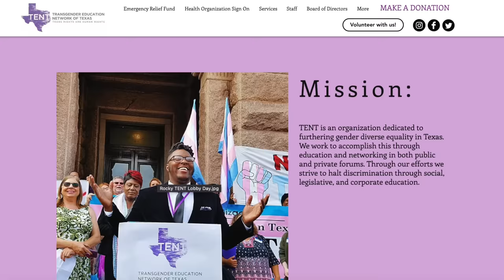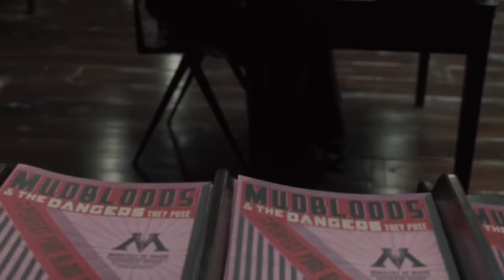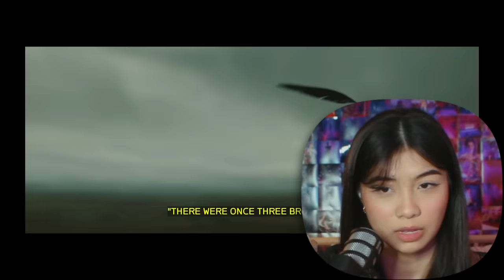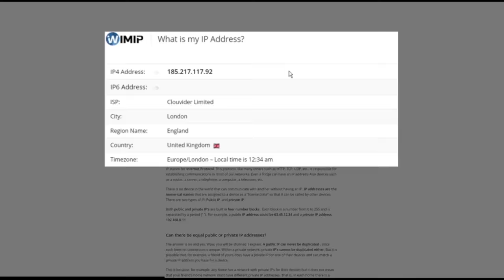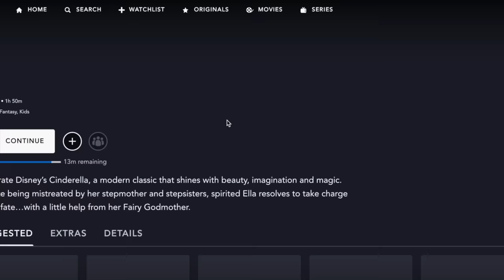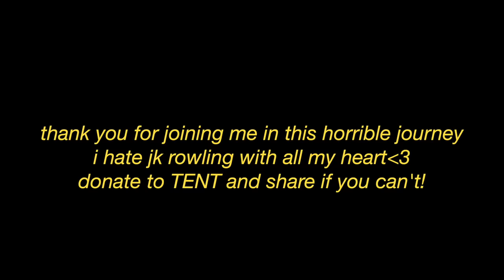HARRY POTTER MARATHON MOVIE 20 YEARS LATER (WATCHING ALL THE HARRY POTTER MOVIES)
and find out how you can get 3 months of ExpressVPN free!